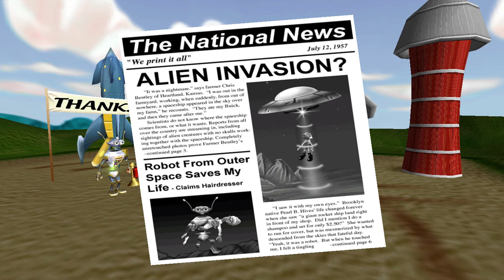Let's Play Otto Matic - Part 10: Aliens ate my Buick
Well, we've finally finished this game. Thanks to everyone who watched this. My next let's play will be starting next Saturday, so don't miss it!

Otto Matic is a third person shooter, made for Mac computers. You play as a robot who shoots aliens and rescues humans.
Otto Matic was made by Pangea games.